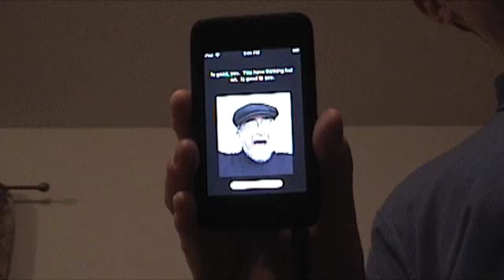Ask Uncle Boris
This is a brief explanation of the Ask Uncle Boris iPhone/iPod Touch application and a short demo.